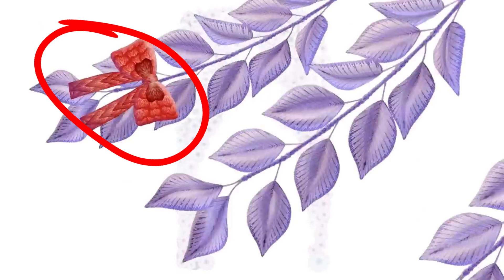Hidden References In Sousou no Frieren Ending Music Video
Do you know all the references in the ending music video of sousou no frieren anime?

​​Ownership of the anime does not belong to me, and I have no intention of committing any copyright violations.
Anime title : Sousou no Frieren